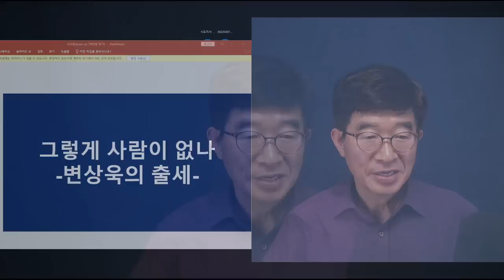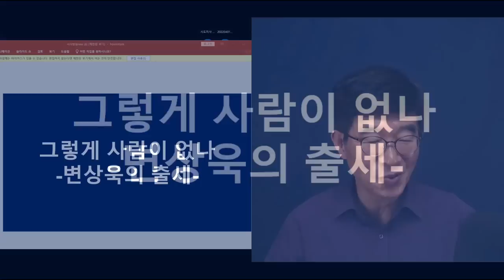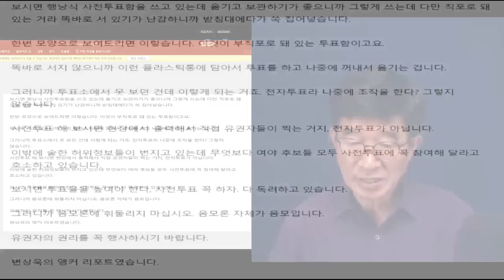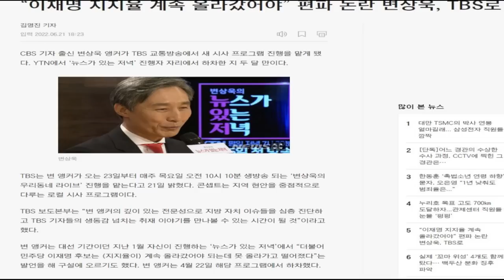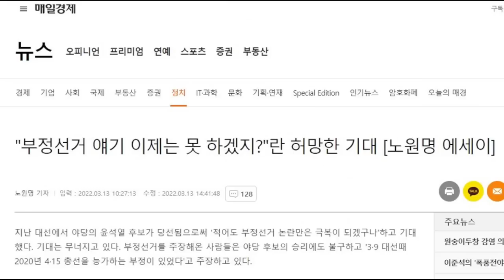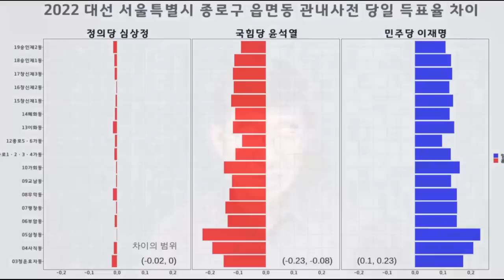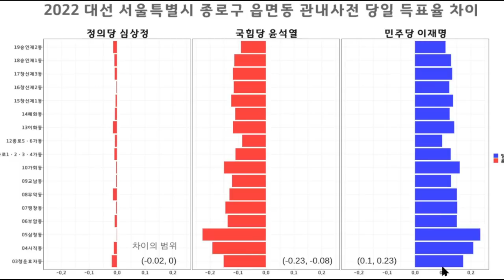이런 사람도 출세가도 달리다 / YTN 변상욱 앵커 교통방송으로 이직 / 알만한 사람들은 그가 어떤 일을 했는지 아는데 [공병호TV]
Bitcoin : 3MTW849AkP2ftLeSK2teZHMmzLu7Z83s9U